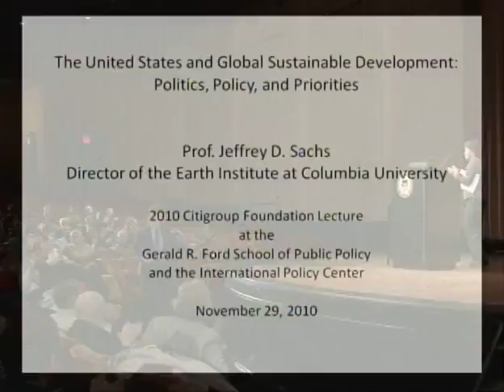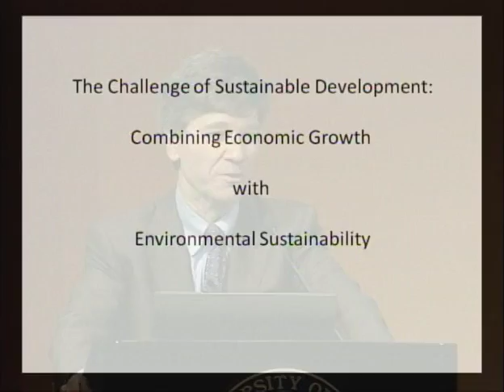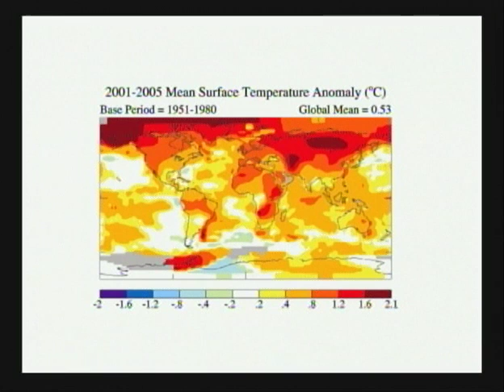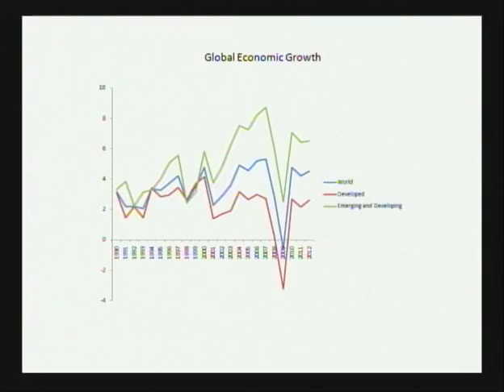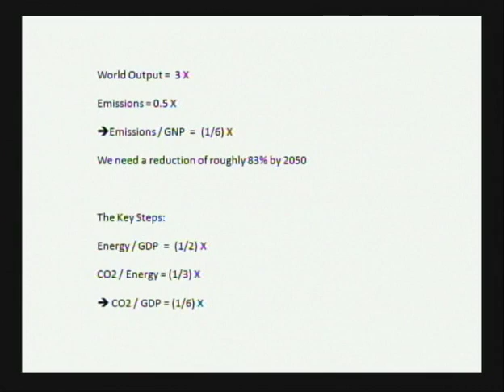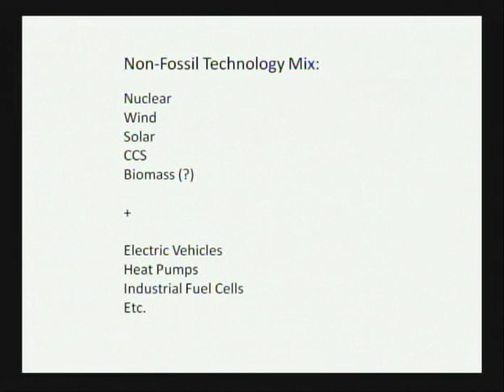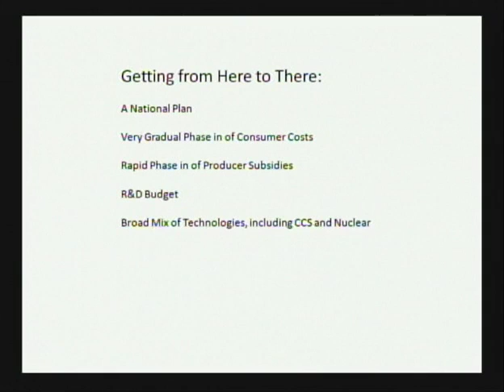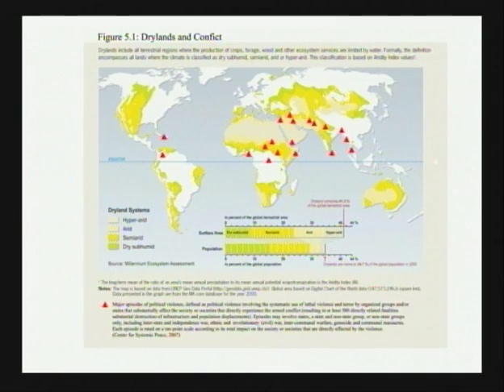Jeffrey Sachs: Sustainable Development Politics, Policy, and Priorities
Jeffrey Sachs discusses sustainable development politics, policy and priorities in this 2010 Citigroup Foundation lecture. November, 2010. Watch this and many other great videos